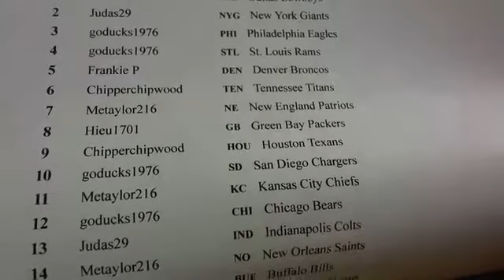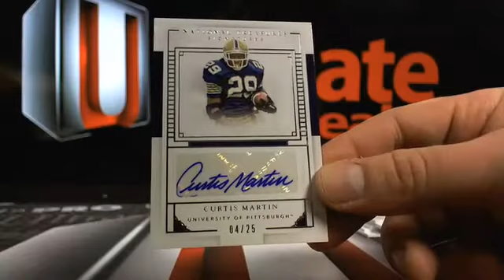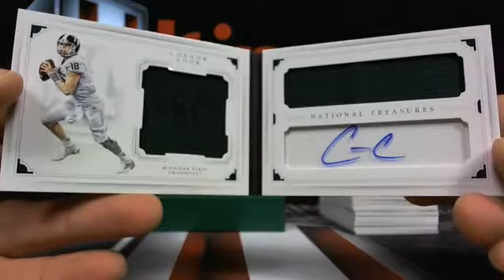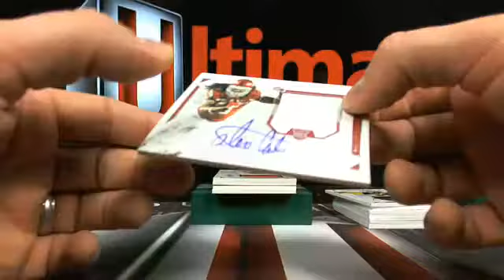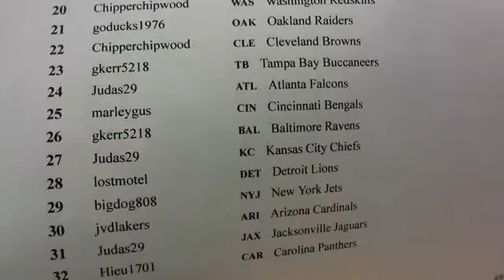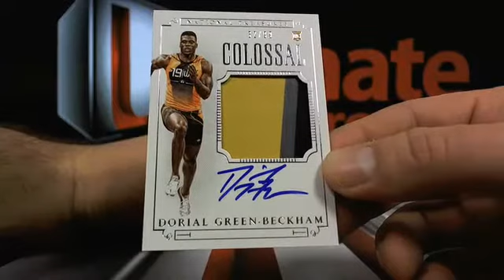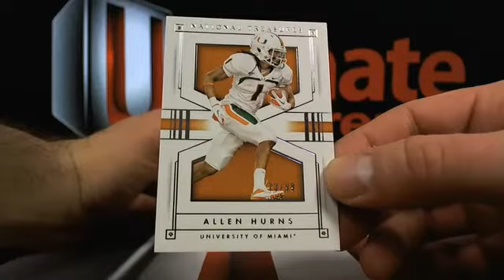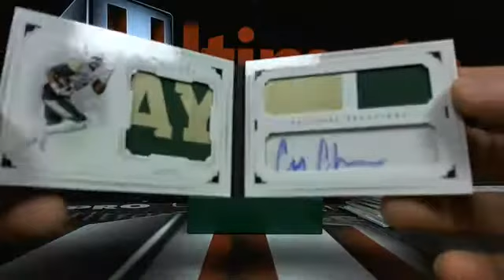UltimateBoxBreaks.com: 2016 National Treasures Collegiate Football Box Breaks 1-4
UltimateBoxBreaks.com: 2016 National Treasures Collegiate Football Box Breaks 1-4 - Captured Live on Ustream